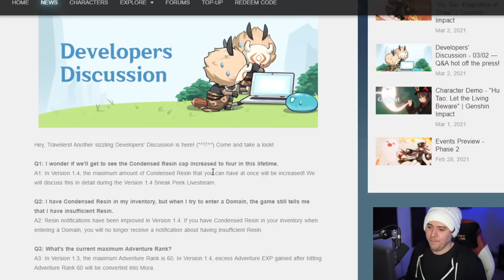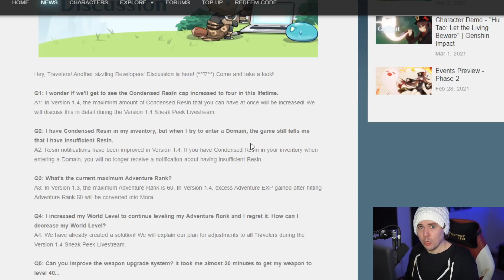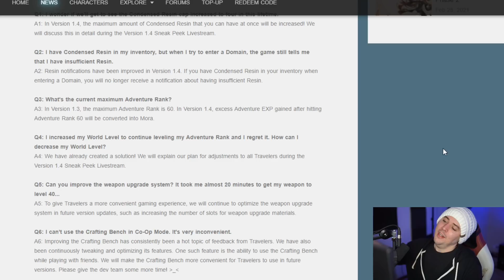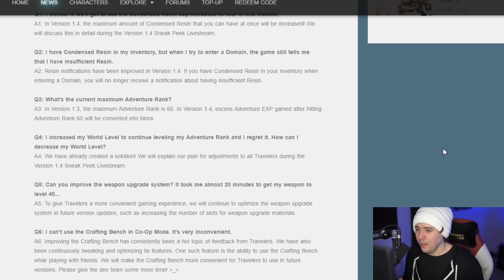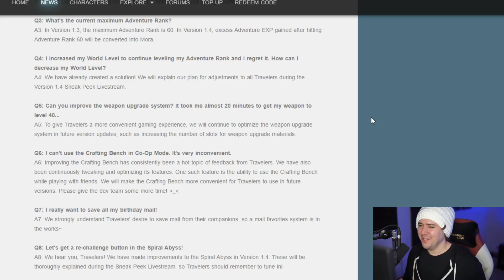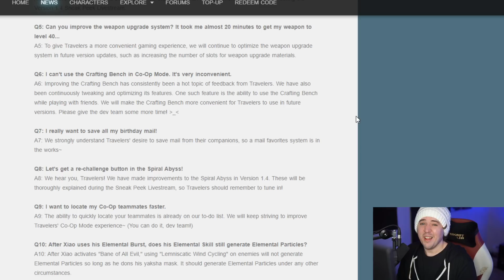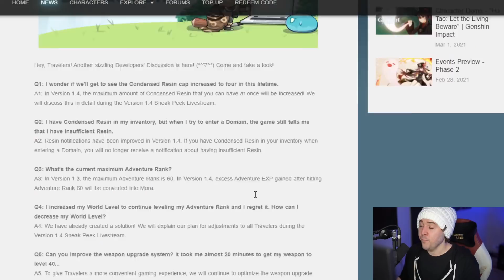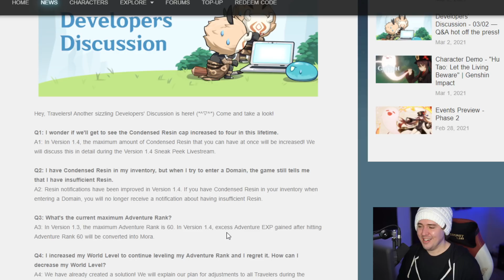RESIN Changes? Genshin Impact Patch 1.4 News & Official Q&A Update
Official Genshin Impact Patch 1.4 News & Developer Q&A. Resin system changes and more! Crafted Condensed Resin Cap increased, but will we ever see a Resin system overhaul, or resin refresh rate buffs? And additional Patch 1.4 Information on some in game changes.

Youtube Members!